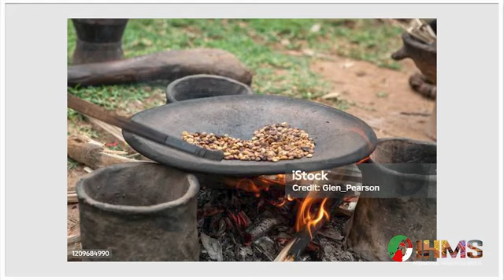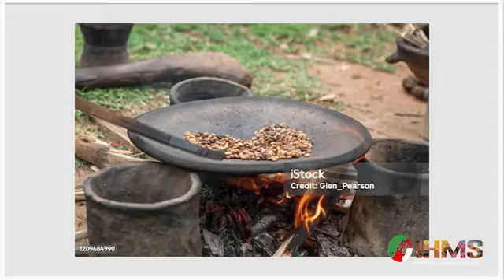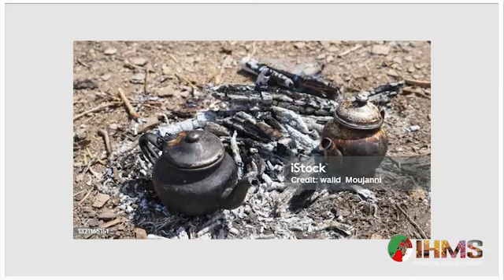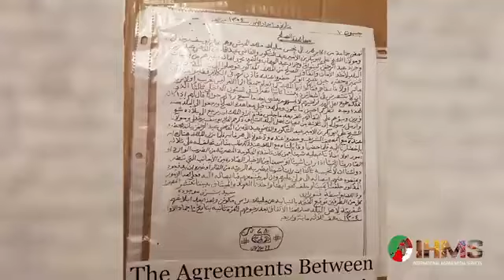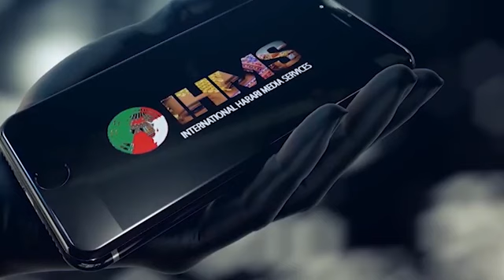IHMS: ዳይሀዋዝ ቻለ፣ ሀረሪ ዋ ህራሺነት ሲጃ 1